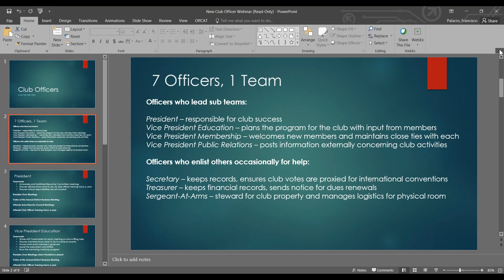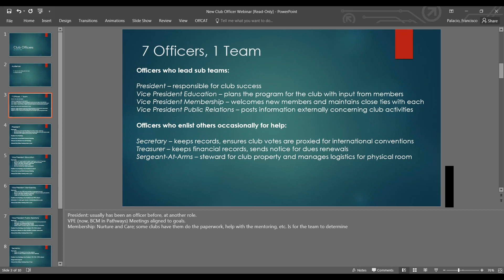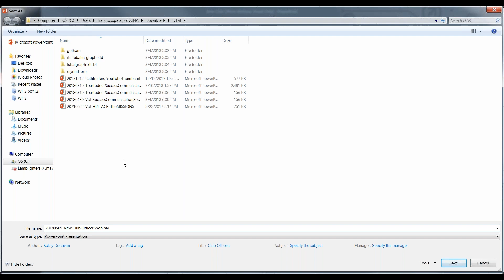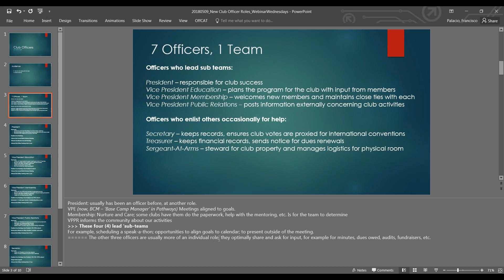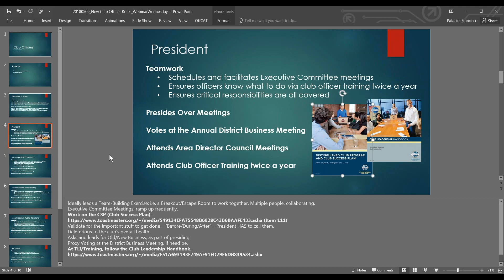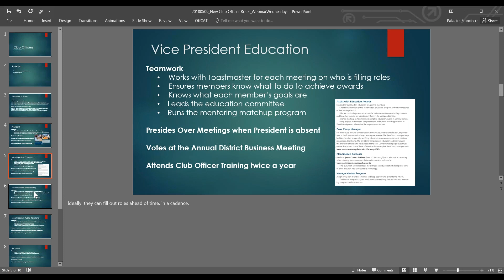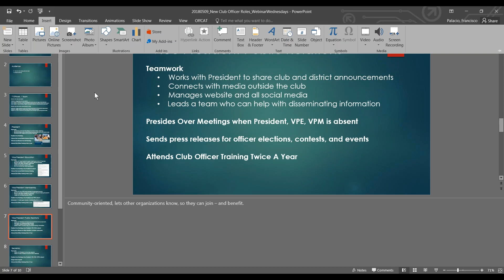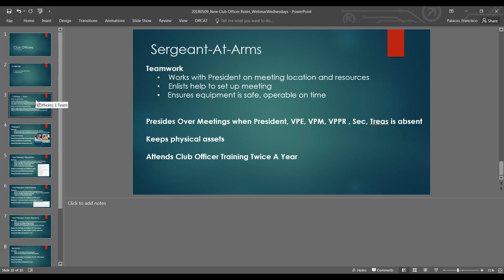Webinar Wednesdays 5/9/18 - Club Officers | District 40 Toastmasters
Presented by: Kathy Donavan, DTM
4This session is a short, basic overview on club officer roles exclusively. For the "extended" session, which goes into District structure and demo of Toastmasters.org, find the 3/14/2018 session on our YouTube channel!